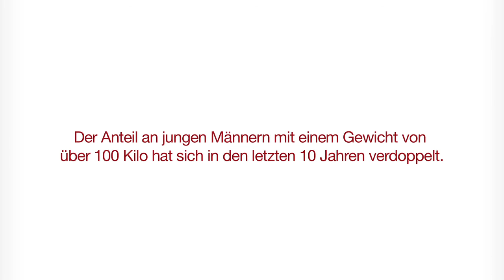VERSTEINERN FÜR FORTGESCHRITTENE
heute: die Maulwurftechnik
mit: Caroline Weber, Benjamin Karl